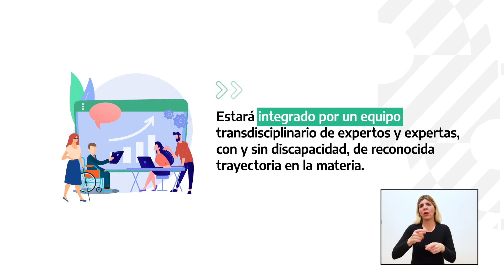COMITÉ DE ANÁLISIS SOBRE COVID-19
Mediante la resolución 965/2021 publicada en el Boletín Oficial de la República Argentina, la Agencia Nacional de Discapacidad creó un espacio de investigación y planificación de medidas de contención de la pandemia COVID-19 en las personas con discapacidad.